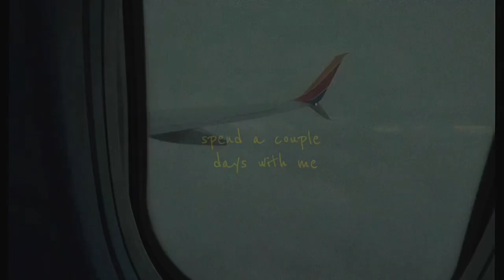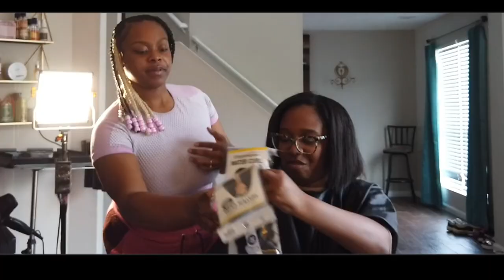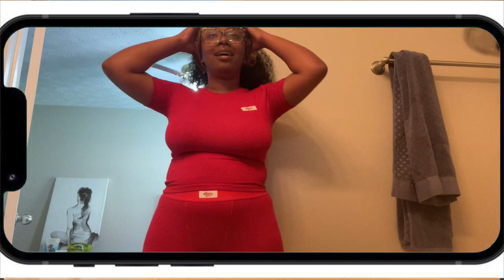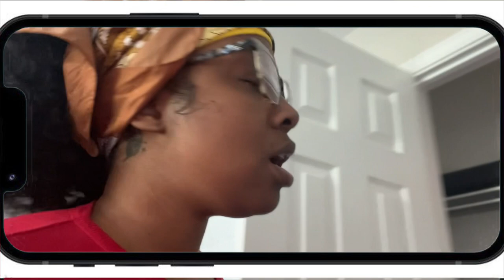VLOG: Invited To @Toosii2x Studio Session, Come With Me To My Hair Appointment, and Vacation Prep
Honey my life is going 3000 miles per minute! I hope you all enjoy! Xoxo

FAQ:
Weight: 164 lbs
Size Reference: 12 in jeans, 8 in dress, Medium in Tops
Height: 5’3